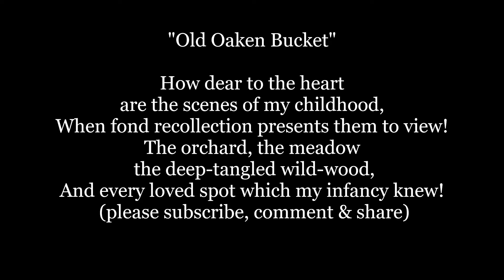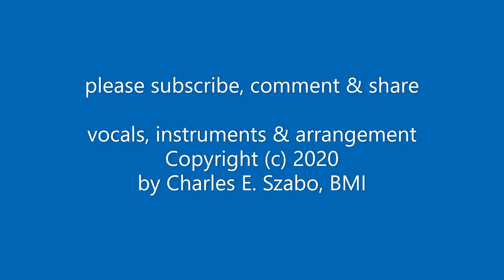The Old Oaken Bucket Lyrics Words trending sing along Woodworth folk poem music song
This article includes a list of references, but its sources remain unclear because it has insufficient inline citations. Please help to improve this article by introducing more precise citations. (April 2019) (Learn how and when to remove this template message)
Samuel Woodworth (January 13, 1784 – December 9, 1842) was an American author, literary journalist, playwright, librettist, and poet.

Biography
Woodworth was born in Scituate, Massachusetts, to Revolutionary War veteran Benjamin Woodworth and his wife Abigail Bryant. He was apprenticed to Benjamin Russell, editor of the Columbian Sentinel. He then moved to New Haven, Connecticut, where he briefly published the Belles-Lettres Repository, a weekly. He next moved to New York City, but recalled New Haven in his A Poem: New Haven.[1]

Woodworth married Lydia Reeder in New York City on September 23, 1810. They had ten children between 1811 and 1829. Woodworth remained in New York for the rest of his life, dying there in 1842 at the age of 56.

Woodworth's son, Selim E. Woodworth, was a U.S. Navy officer who took part in the rescue of the snowbound Donner Party in California. The USS Woodworth (DD-460) was named for him.

"The Old Oaken Bucket"
Woodworth is best known for the poem "The Old Oaken Bucket". The first stanza reads:

How dear to this heart are the scenes of my childhood,
When fond recollection presents them to view!
The orchard, the meadow, the deep-tangled wild-wood,
And every loved spot which my infancy knew!
The wide-spreading pond, and the mill that stood by it,
The bridge, and the rock where the cataract fell,
The cot of my father, the dairy-house nigh it,
And e'en the rude bucket that hung in the well-
The old oaken bucket, the iron-bound bucket,
The moss-covered bucket which hung in the well.

In 1826 the poem was set to music by George F Kiallmark (1804–1887) and has been sung by generations of American schoolchildren. It was recorded in 1899 by The Haydn Quartet, the most famous barbershop quartet of the time, and was released on Berliner Gramophone.

The Old Oaken Bucket House
The Old Oaken Bucket House in Scituate, Massachusetts is on the National Register of Historic Places. A sign on the house reads: 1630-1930 THE OLD OAKEN BUCKET Homestead and well made famous by Samuel Woodworth in his poem "The Old Oaken Bucket." Homestead erected by John Northey in 1675: Poet born in Scituate January 13, 1784. Massachusetts Bay Colony Tercentenary Commission.

The Old Oaken Bucket trophy
The Old Oaken Bucket trophy has been awarded every year since 1925 to the winner of the Big Ten Conference college football game between Purdue University and Indiana University. Although Woodworth was not from Indiana, the trophy's name refers to the sentiment that Hoosiers have for their home state.